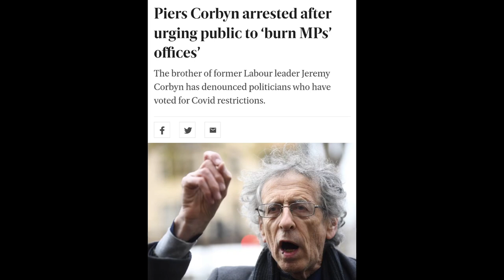Piers Corbyn Massive Own Goal For The Side 🙄